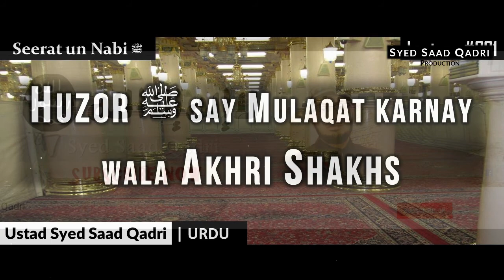Seerat un nabi Lecture 391|| Huzor ﷺ say Mulaqat karnay wala Akhri Shakhs